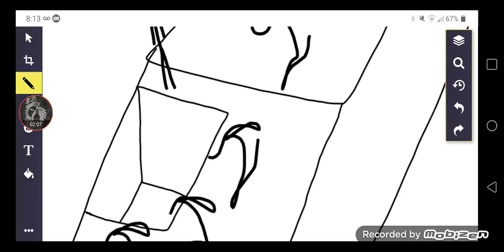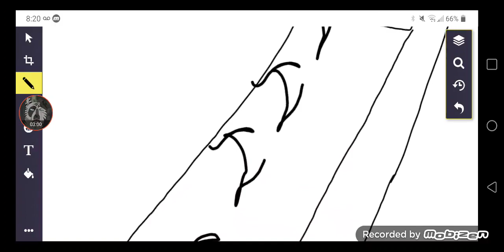Maze Run - Part 1